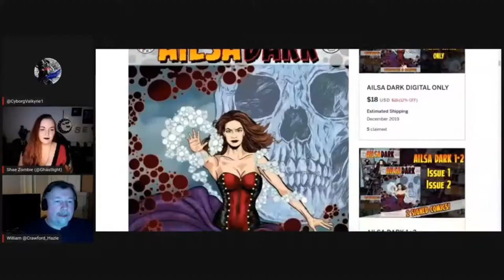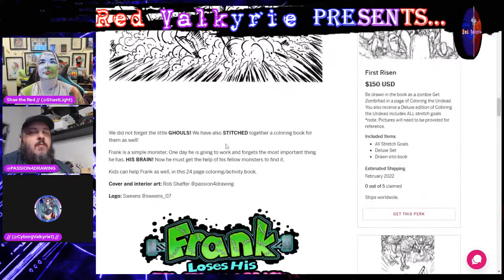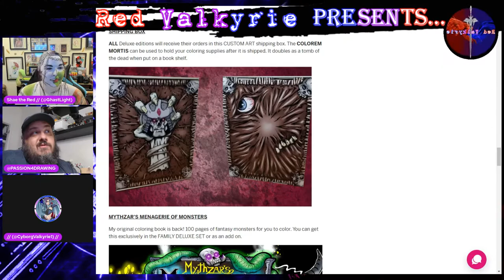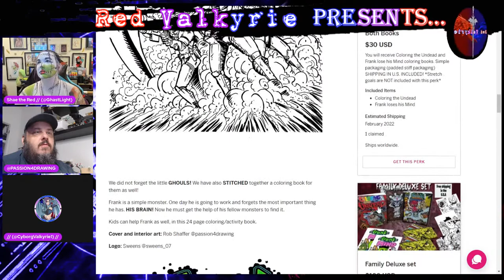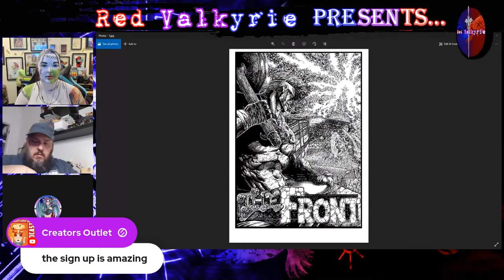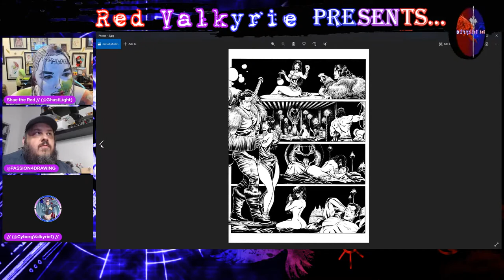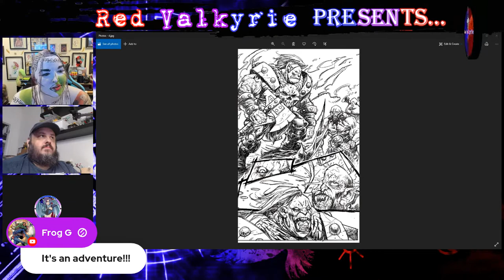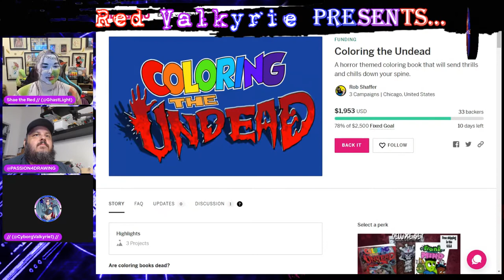RV Presents: Coloring the Undead!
Join Shae the Red and CY.borg Valkyrie as we talk with Passion 4 Drawing, artist/creator of Coloring the Undead! "A horror themed coloring book that will send thrills and chills down your spine."
Back Coloring the Undead on Indiegogo!
(Copy and paste the text if the link breaks)

The Dragon's Treasure for all of your anime-inspired tea needs!-